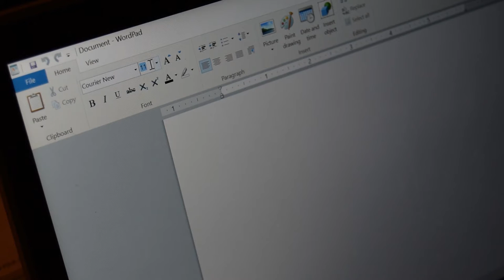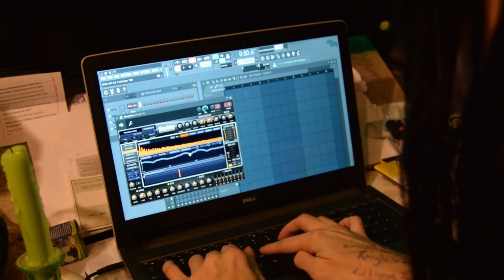UNFOCUSED By Corvon Lordhaze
A day in the life of one entirely Unfocused Corvon Lordhaze. A sad thing to see, a great thing to fix.